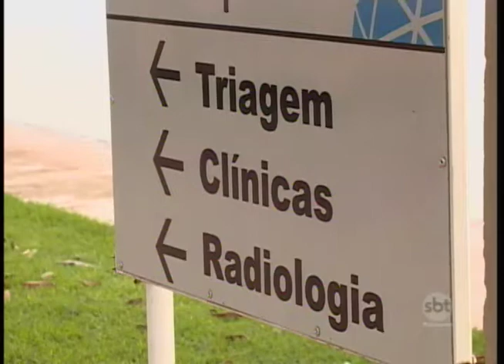Alunos de odontologia da Unesp voltam a atender pacientes